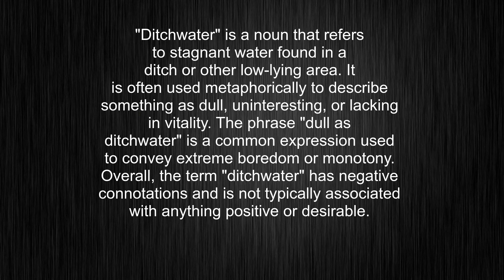What's the meaning of "ditchwater", How to pronounce ditchwater?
This video tells you what "ditchwater" means, how to pronounce it, provides a pronunciation guide and an accurate definition.
00:00 Pronunciation
00:23 Meaning

- What is the meaning of ditchwater
- How to say ditchwater
- What is the definition of ditchwater
- How to pronounce ditchwater

Visit our free audio/video dictionary tutorial to learn how to correctly pronounce words/names and to learn their meanings, definitions, just like ditchwater definition and meaning in Merriam-Webster, ditchwater definition and meaning in Collins English Dictionary, ditchwater definition and meaning in The Oxford English Dictionary, ditchwater definition and meaning in Longman Dictionary of Contemporary English, ditchwater definition and meaning in Cambridge Advanced Learner's Dictionary, and more.